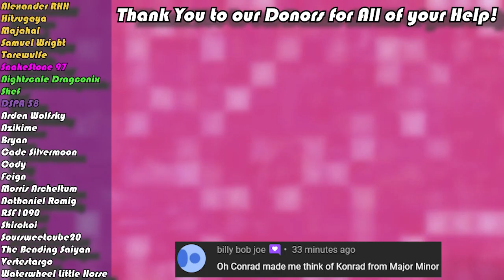Extracurricular Activities - Part 147 | {Richard Day 4} First Date with Richard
In today's episode of Extracurricular Activities, Richard and Hoovie work hard and reward themselves with their first date.

Extracurricular Activities is a visual novel following the main character (you!) through his endeavor of trying to romance a member of his tennis team.

Fruit Bats by Bri!